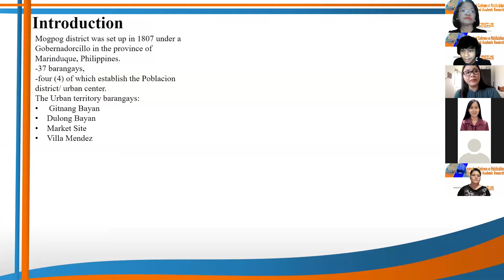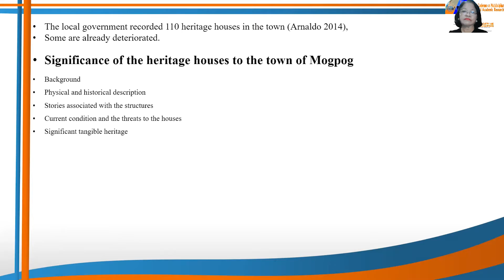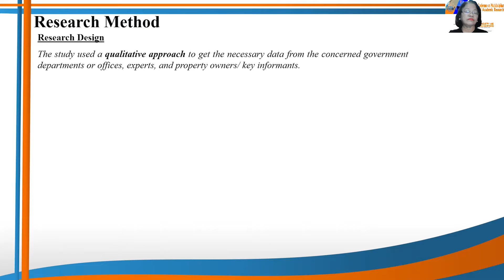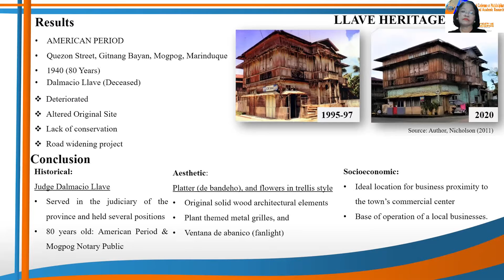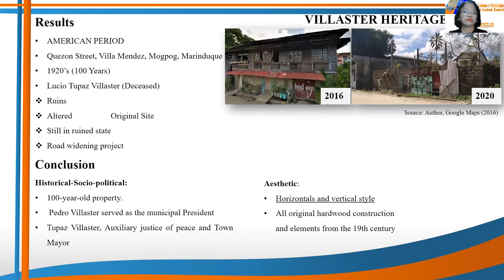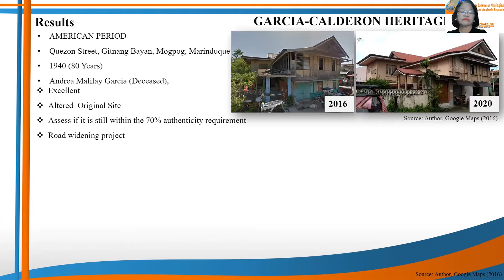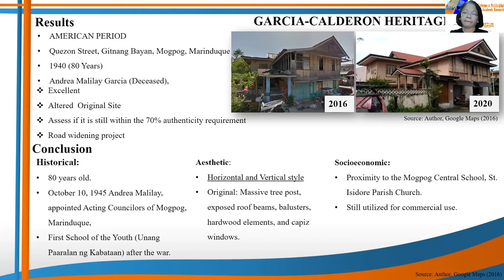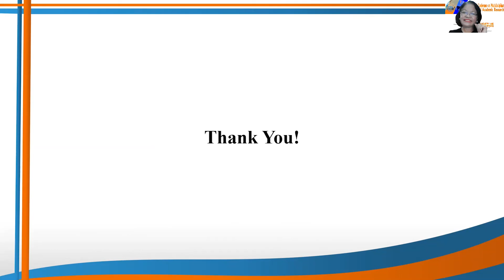Prof. Rey Alexis L. Marciano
Research Title: Identify the Significance of the Built Heritage to the Town: A Cultural Mapping of the Heritage Houses of Poblacion, Mogpog, Marinduque, Philippines
2nd International Conference on Multidisciplinary Industry and Academic Research (ICMIAR)-2021
July 31, 2021, Virtual Conference hosted by the Institute of Industry and Academic Research Incorporated